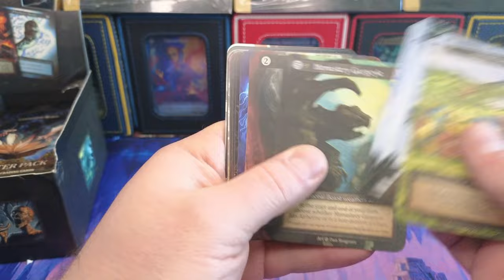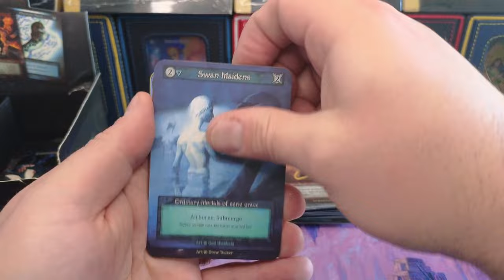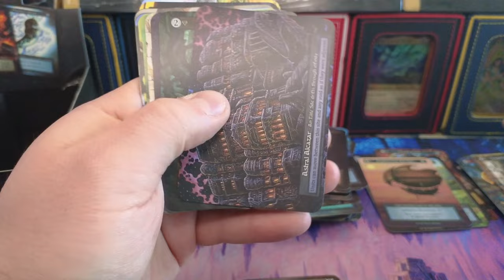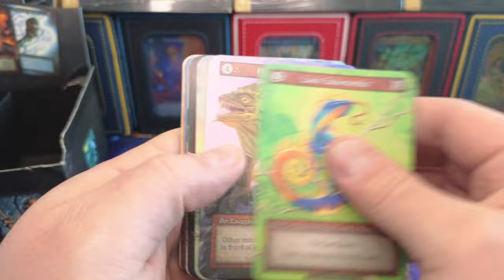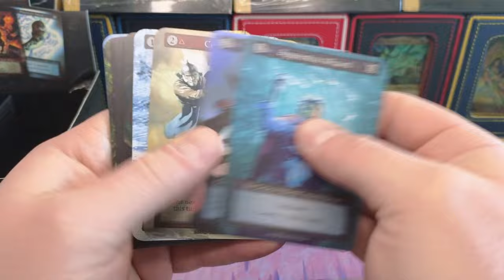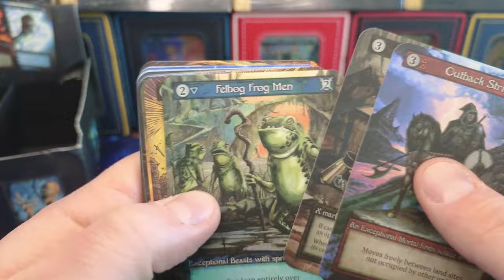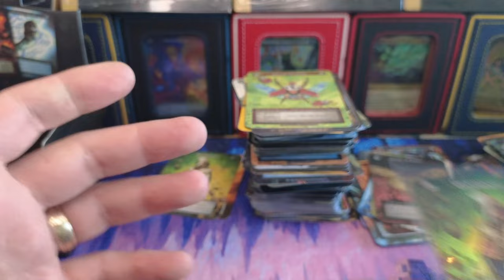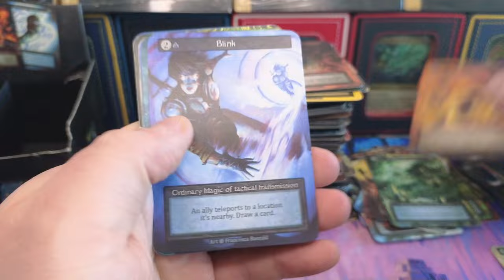Sorcery Contested Realm Beta Box Opening - SCR BETA